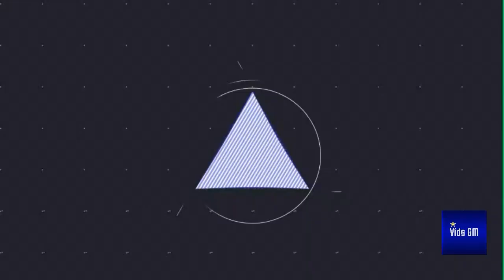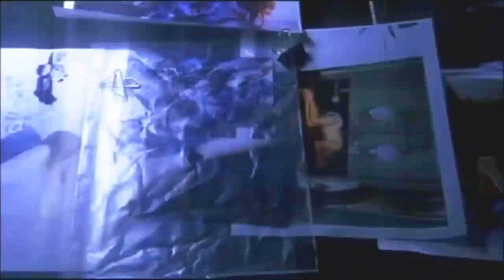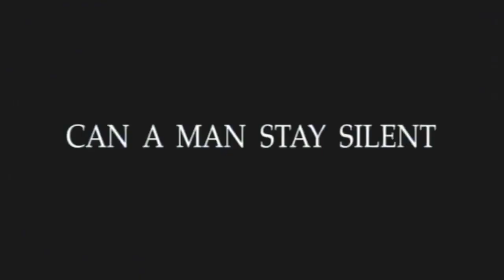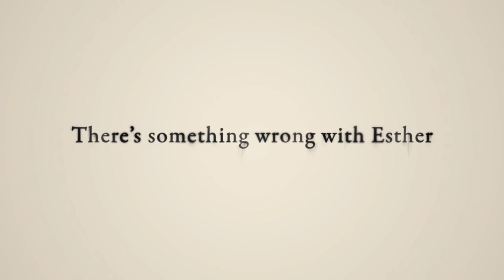5 Film Psikopat terbaik dan tersadis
Untuk vidio kali ini merekomendasikan 5 film psikopat tersadis dan terbaik sepesial halloween

1.  Hannibal

2. The Orphan

3. Halloween

4.  Jigsaw

5.  Prefume" the story of a murderer

Jangan lupa suport channel ini supaya memberikan rekomendasi FILM & GAME terbaru dan terbaik.